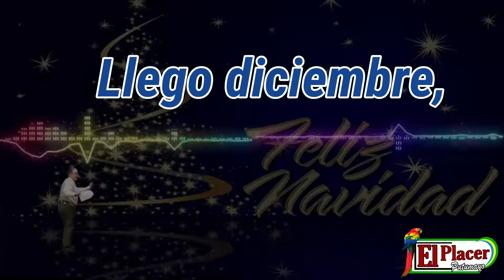Prepárate para la Primera gran alborada en El Placer, Putumayo. 2021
Llego diciembre, llego navidad y  el comité organizador GIRO DE LA PAZ invita a todos los motociclistas, dueños de vehículos particulares y a todos los que deseen participar de la Primera gran alborada en El Placer, Putumayo, que se realizara este 30 de NOVIEMBRE,  a las 12 de la Noche, lugar de concentración en el centro de El Placer, la Y.

Ven, participa y festejemos juntos la llegada de diciembre…

Amenizado con un POTENTE SONIDO.

Flayer: Casa26Estudios
Colectivo de Comunicaciones El Placer, Putumayo.